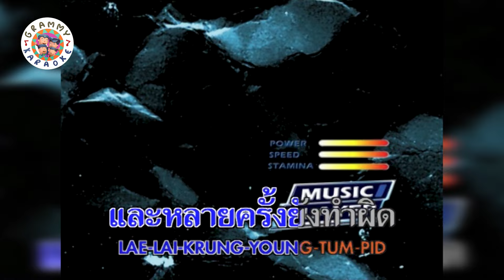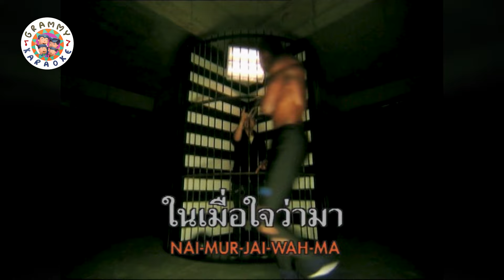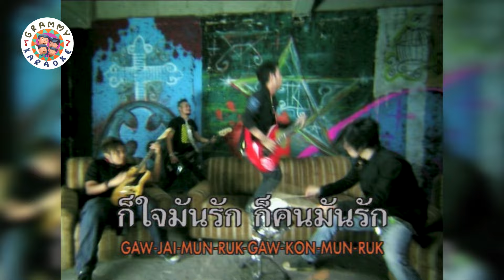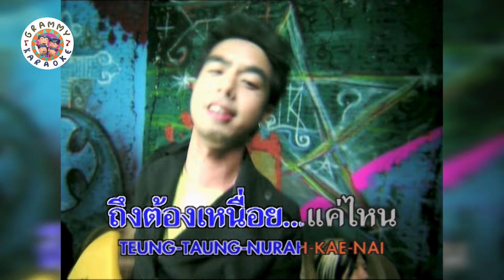คาราโอเกะ รักซะอย่าง - AB Normal